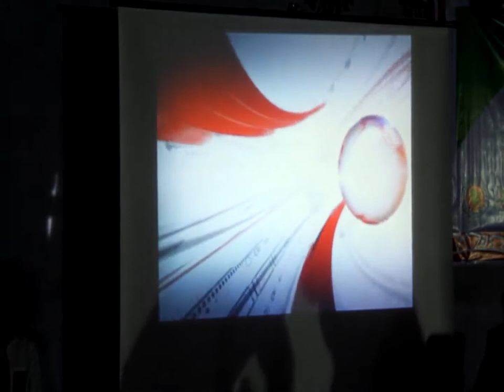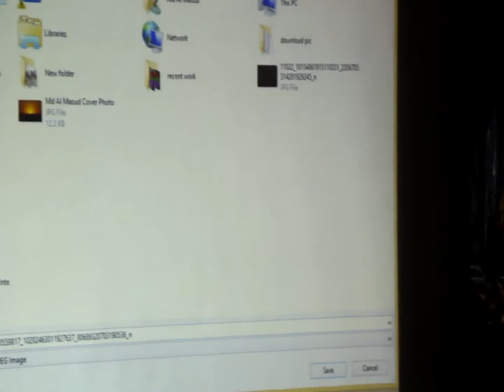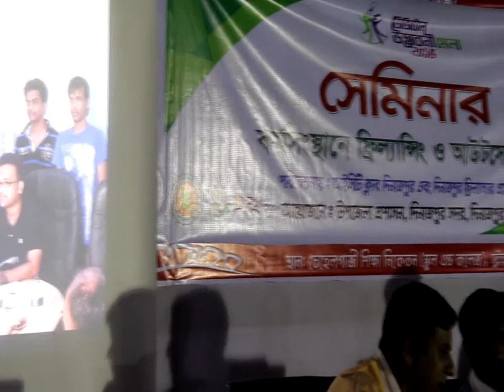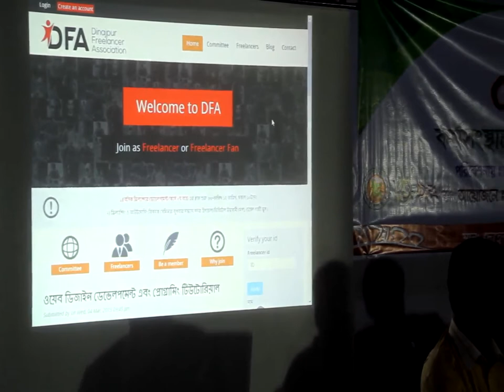Dinajpur Freelancer Association DFA (Dinajpur Sadar Upazila, Bangladesh 2015)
The largest freelancer community in Bangladesh named  'Dinajpur Freelancer Association DFA' announced to register as freelancer at DFA for became a pioneer freelancer cause it's a charity organisation to break down unemployment. In the seminar of Dinajpur Sadar Upazila Digital Fair 2015 all of the member of DFA was antedated and lead the unemployed person to join DFA for earn revenue to make successful Digital Bangladesh.

DFA Committee at Seminar
President: Rafaet Hossain (Entrepreneur), Speech: 10:34
Secretary: Al Mamun (Entrepreneur), Speech: 5:17
Joint Secretary: Masum Parvez (Entrepreneur), Speech 2:36

Sadar Upazila Officers at Seminar
Abdur Rahman (Upazila Nirbahi Officer), Speech: 20:07
Al Haj Faridul Islam (Upazila Chairman, Sadar), Speech: 29:01

ICT Club Dinajpur
Shohidul Islam (Engineer Of BMDA at Dinajpur), Speech: 0:47
Mokid Haider (TulipIntlSchoolCollege), Speech: missed

** End